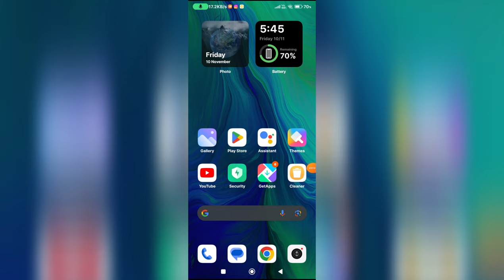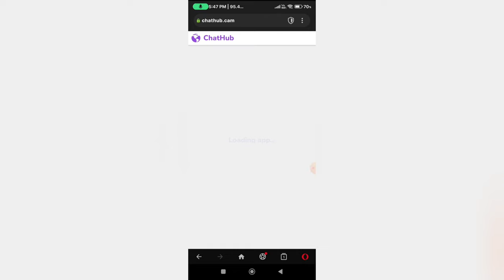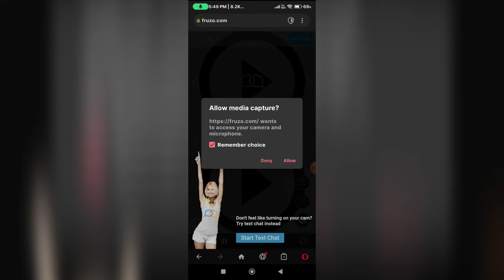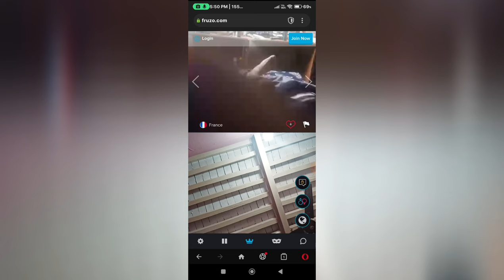Omegle Alternative Websites | 🤫Omegle Jaisa Dusra Website| Omegle Like Other Websites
1. omegle alternative
2. omegle alternatives
3. omegle jaisa website
4. omegle alternative website 2024
5. best omegle alternative website
6. free video chatting websites with strangers
7. websites like omegle
8. omegle alternative websites
9. omegle alternative website
10. omegle alternatives 2024
11. omegle like websites
12. omegle like website
13. top best omegle like website
14. like omegle
15. omegle kaise chalaye
16. chat random
17. omegle websites
18. free video call chat website
19. online video call chat website
20. free online video call and chat website
21. video calling chat website free
22. video call site online